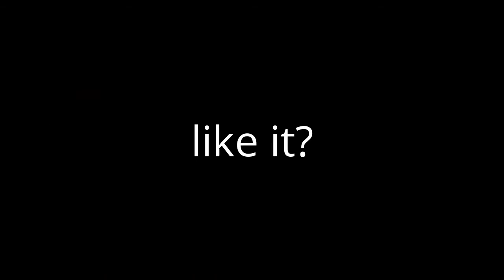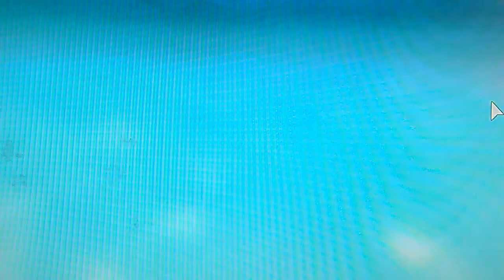Finishing Easiest Obby